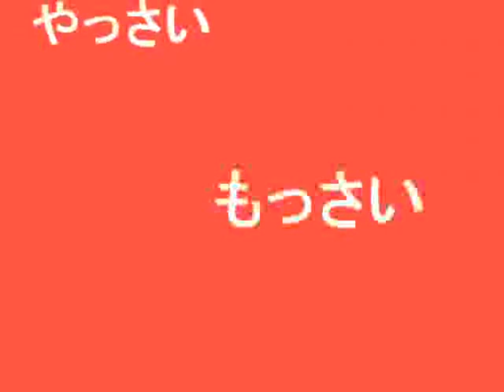Lucky Star Tsukasa Hiragi amv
I uploaded this video because I just can't find any info on it and I though it was a pretty cool video, hopefully someone will post the source and the song name as well.